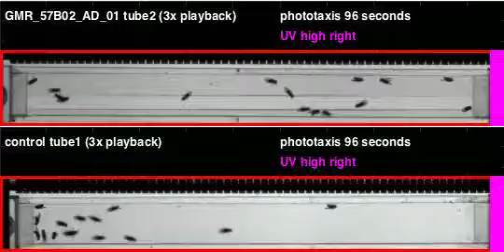GMR_57B02_AD_01_UAS_shi_Apollo_20110216T104027 phototaxis (seq4)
Genotype: GMR_57B02_AD_01_UAS_shi
Date recorded: 20110216T104027
Rig id: Apollo